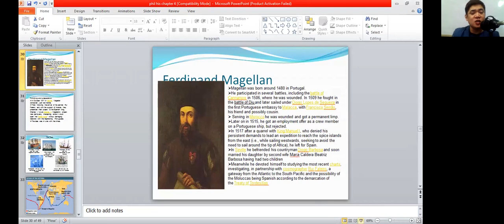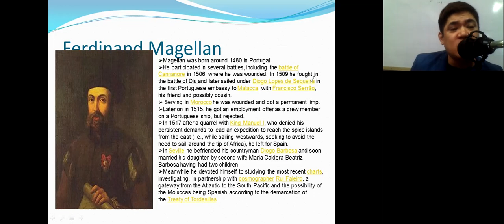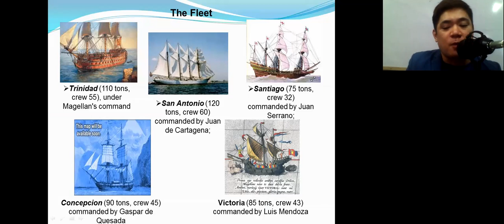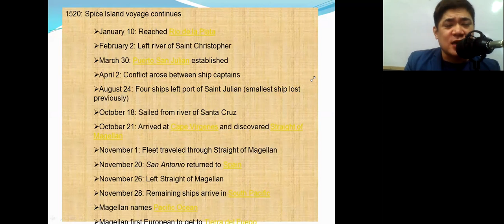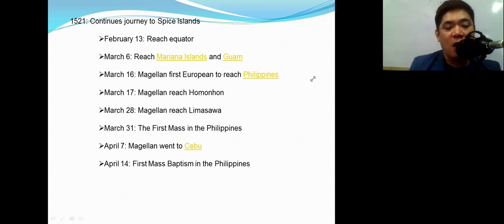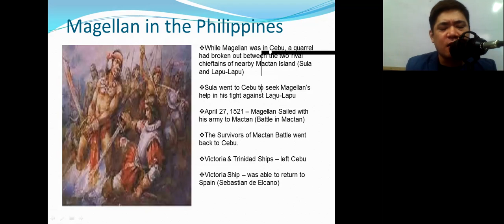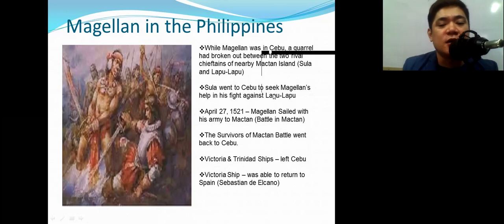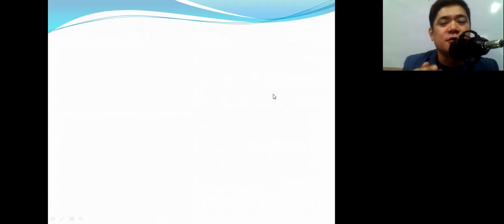CHAPTER 4 PART 2 THE AGE OF DISCOVERIES AND EXPLORATIONS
The topic of this video is about the Age of Discoveries and Explorations.

- Causes of Explorations and Discoveries
- Magellan Expedition
- Other Expedition
- Miguel Lopez de Legazpi Expedition